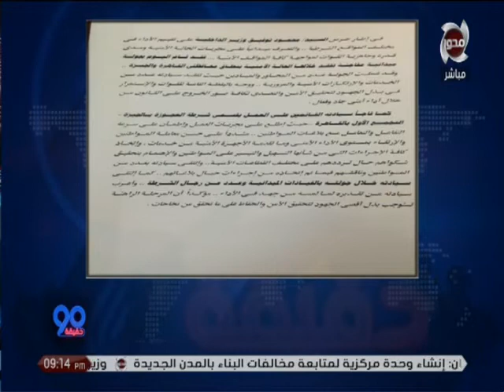أسامة كمال يشيد بجولة مفاجئة لوزير الداخلية في نطاق محافظة القاهرة والجيزة